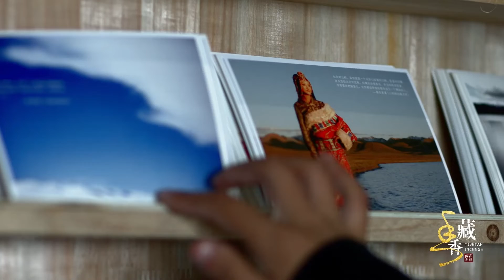Intangible Cultural Heritage &poverty alleviation--Tibetan incense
Tibetan incense is most distinguished from others due to its complex process, tedious production, fine blending contrast and meticulous material selection, contributing to its status as a representative of Tibetan culture. It is made of dozens of rare herbs such as licorice, saffron, fructus cnidii and borneol, supplemented with spices; these raw materials are mixed with water and kneaded into a dough which is then squeezed, dried, wound and otherwise processed. Legend has that Tibetan incense was created by a minister of Songtsen Gampo - Thonmi Sambhota in the 7th century AD, and has a history of more than 1,300 years. Tibetan incense also has certain medicinal value: indoor burning of Tibetan incense can prevent influenza, mumps, hand-foot-mouth disease, and other illnesses. The production of Tibetan incense became part of China’s national intangible cultural heritage in 2008.